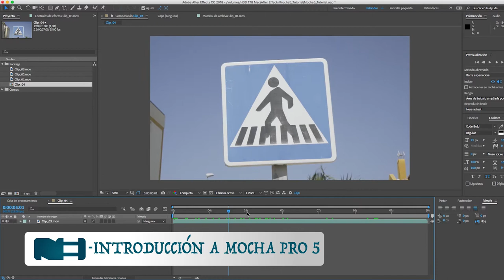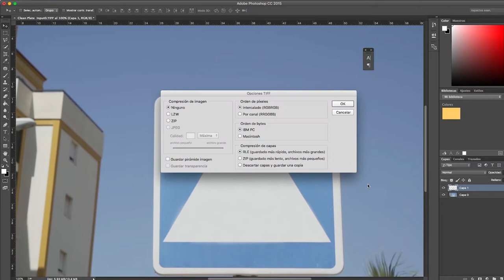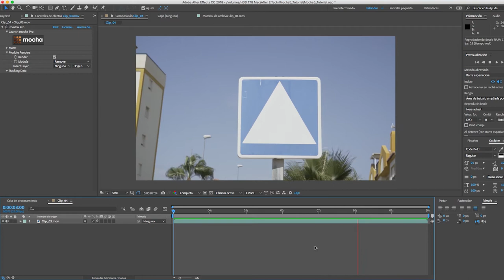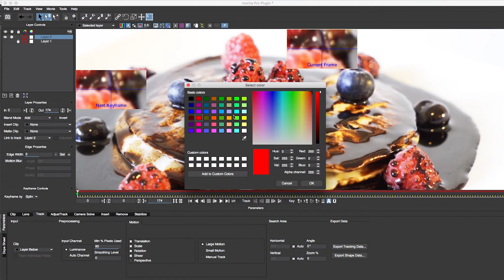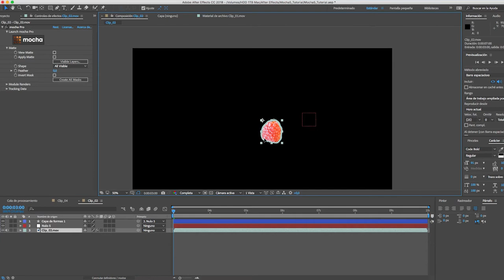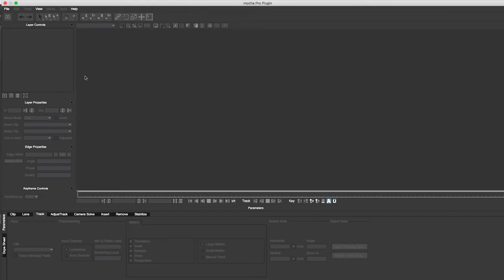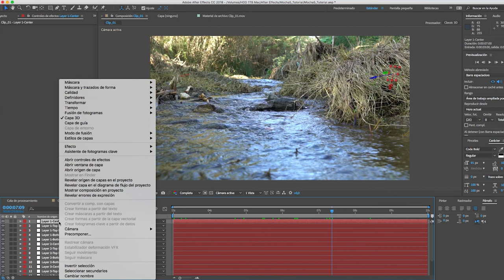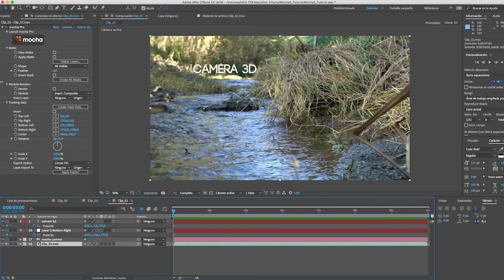Introducción a Mocha Pro 5 - Tutorial en After Effects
En este tutorial de introducción a Mocha Pro 5 descubriremos las principales novedades de esta versión así como su flujo de trabajo con After Effects, centrándonos principalmente en el módulo Remove, en la importación de máscaras e información de tracking (Transform) y en el apartado de Camera Solve para generar una cámara 3D.